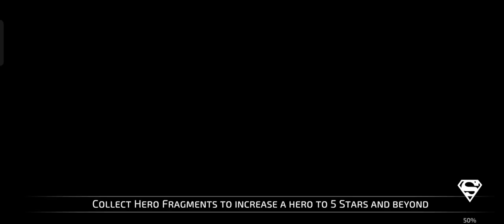DC LEGENDS 6 DAY CHALLENGE ( July 2023) : Jace Fox Batman